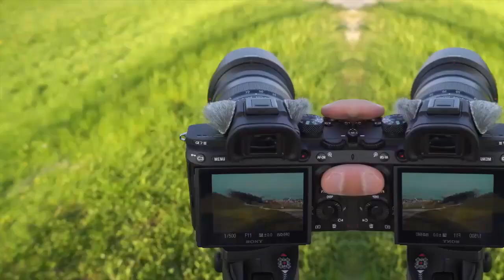Veg Replace Tennis Man versus Ponies MLP in real life Rounds